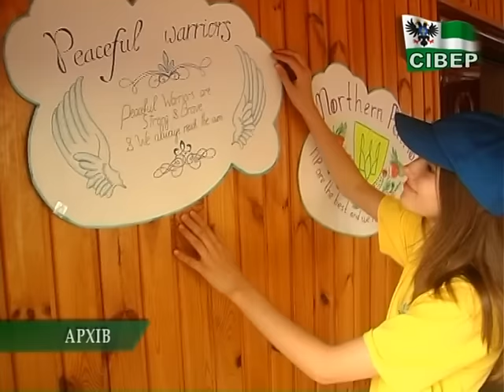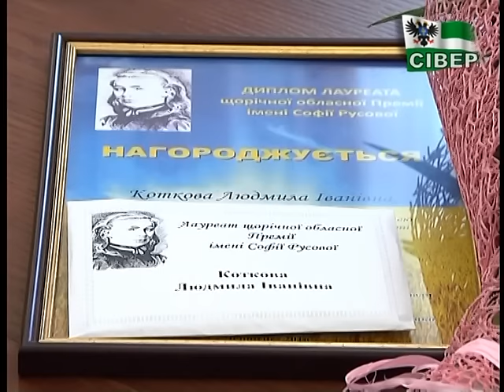Кращих вчителів Чернігівщини нагородили преміями